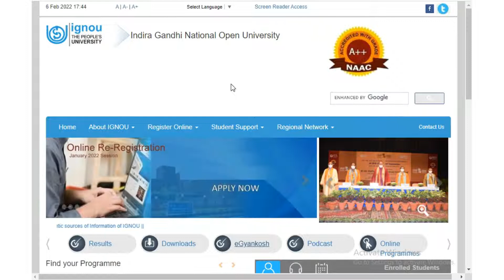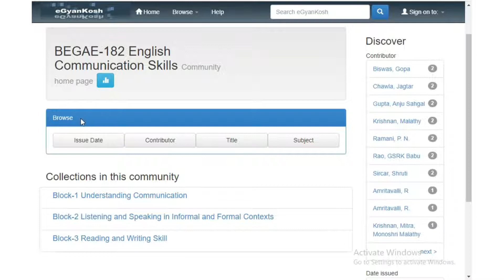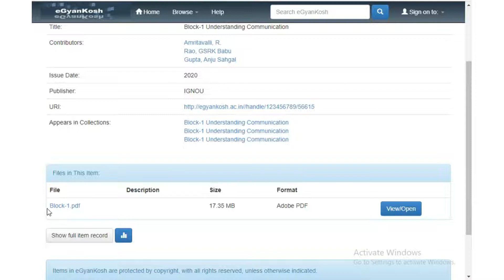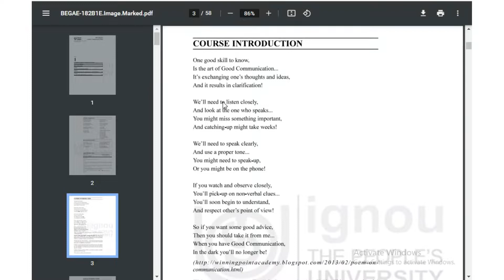How to download IGNOU Study Material | IGNOU की किताबे कैसे डाउनलोड करे। |Study Material all Program